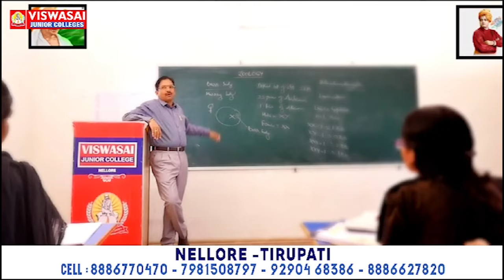జ‌గ‌న‌న్న ఆదేశిస్తే రాజీనామా చేస్తా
- ప్రజా సమస్యలపై ఇక నిరంతర పోరాటం
- వైసీపీ జిల్లా అధ్యక్షుడు, ఎమ్మెల్సీ పర్వతరెడ్డి చంద్రశేఖర్ రెడ్డి